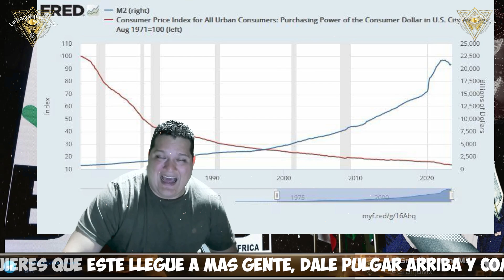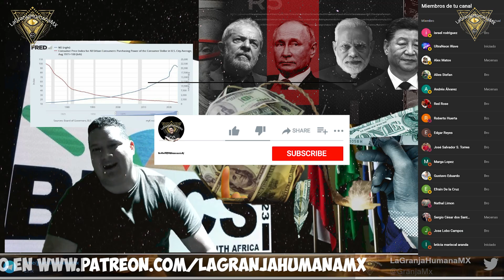El por qué el Sur Global quiere dejar de usar Dolares